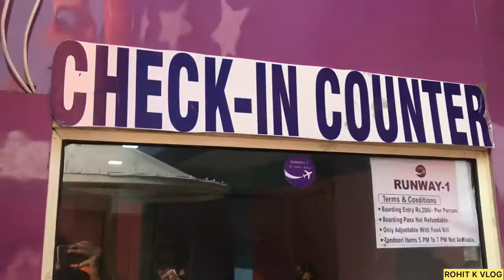AEROPLANE wala Restaurant In New Delhi 😍😱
Hello Everyone,

Today I am reviewing Ambience, Interior and food of a restaurant which is built inside AIR BUS

ADDRESS : RUNWAY 1 Restaurant  metrowalk mall, adjoining aventure iceland opposite rithala metro station , sector 10, rohini, NEW DELHI  110085

TIMING : 10:30 to 11pm

This Restaurant also has a new concept  called dine on wings

dine on wings : Romantic Dinner yes on the wings of aeroplane unlimited food beautifull decoration the cost is 5000